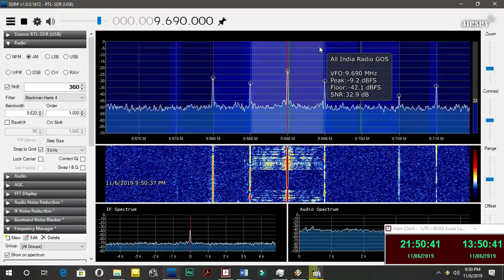All India Radio in English at 9690KHz 1349UTC 06 11 2019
Tx Site: 🇮🇳Bengaluru with 500KW